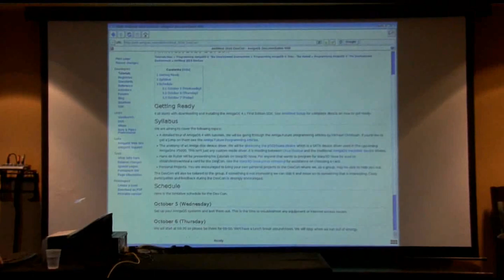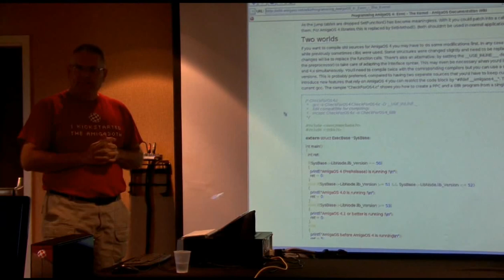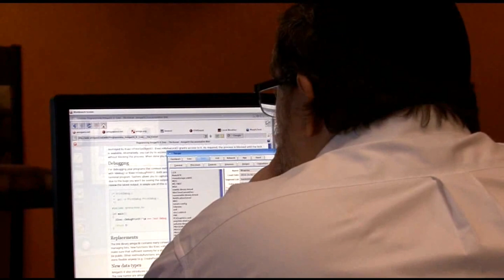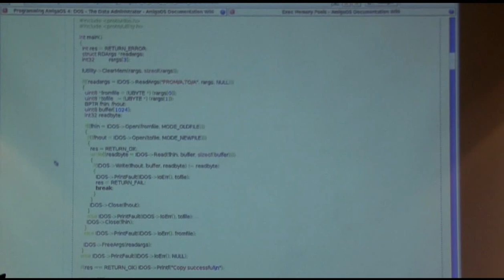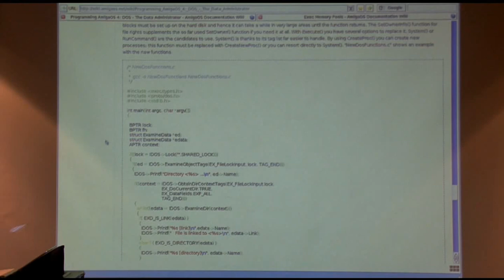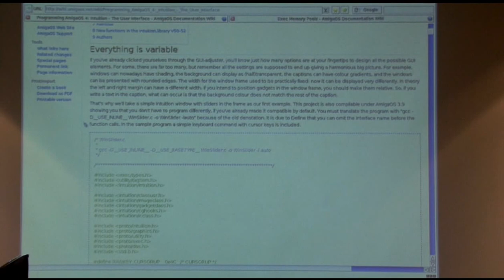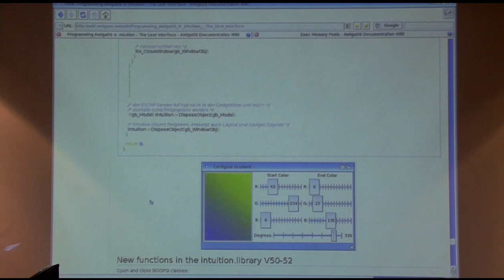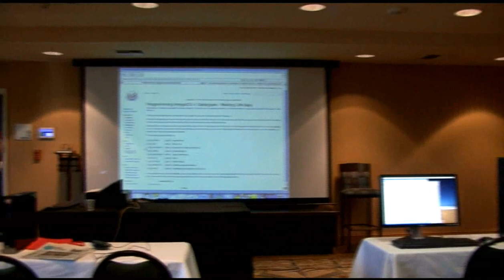Amiwest DevCon 2016 - Thursday, part 1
On Thursday, Oct. 7, the DevCon for the Sacramento Amiwest Show concentrates on AmigaOS 4.x matters. Filmed by Bernardo